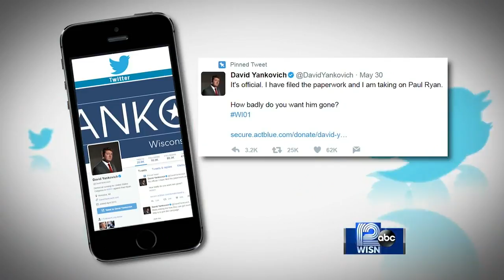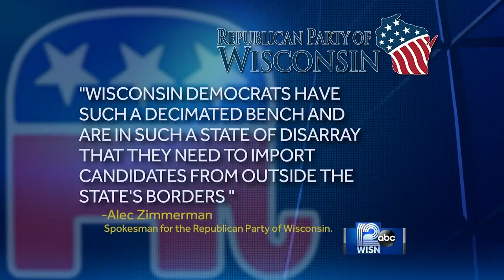Race for StateDemocrat files paperwork to challenge House Speaker Paul Ryan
David Yankovich says he's a 'regular guy' and ready for a 'colossal fight' for Ryan's seat.